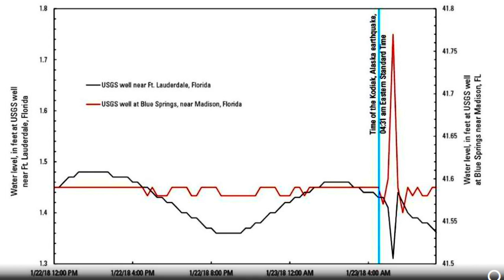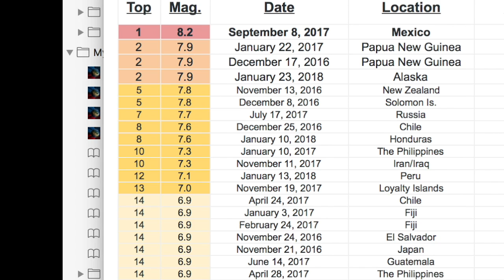M7.9 Alaska Puzzle | Long-Range Connection in Distance and Time